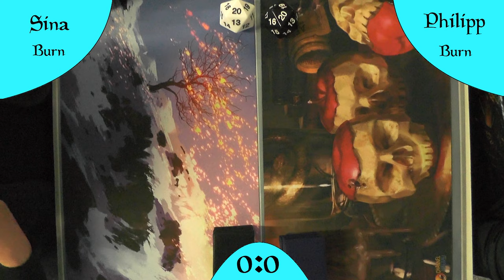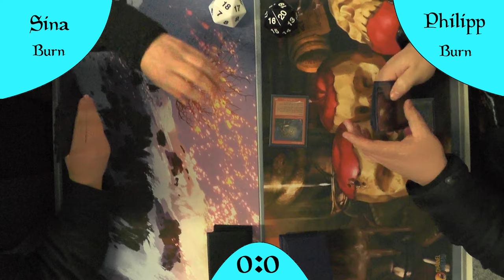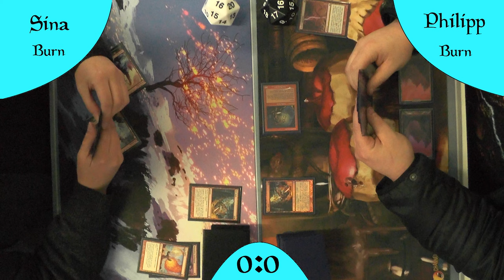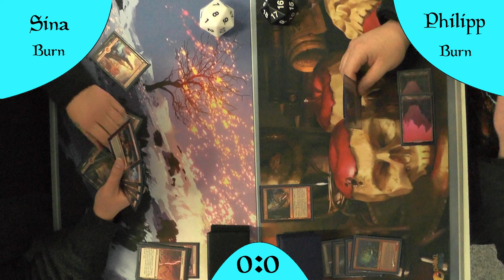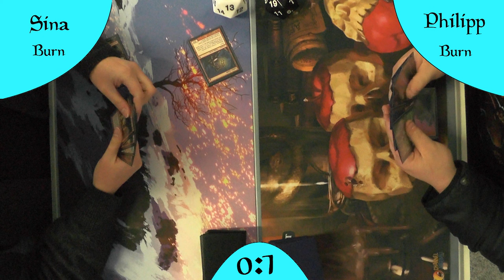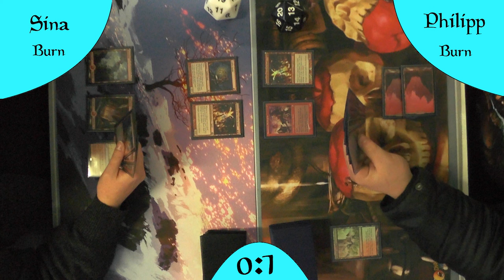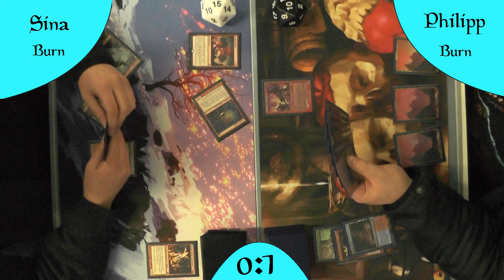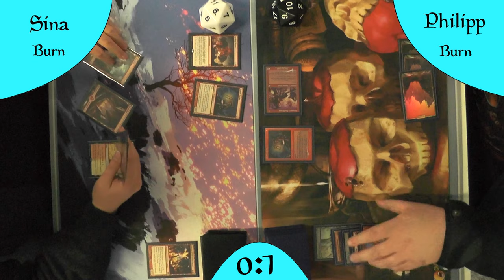Burn VS Burn [Gameplay] (Legacy)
Heute am letzten Weihnachtsfeiertag gehts nochmal HEIß her :P
Es gibt Burn gegen Burn im Gameplay :)
Wer Burned schneller im Legacy?

Intro